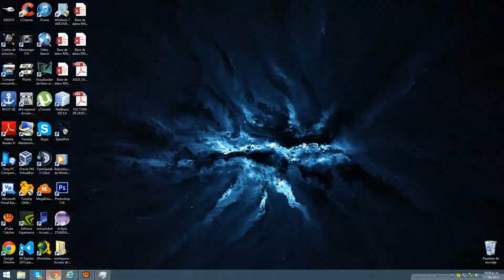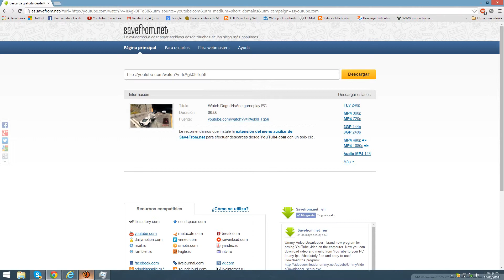Descarga videos de youtube sin programas.